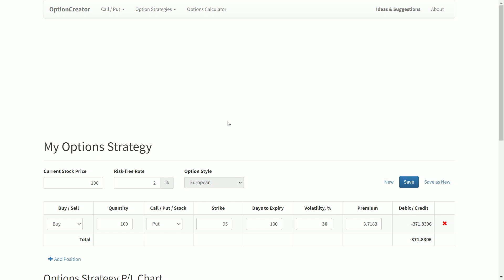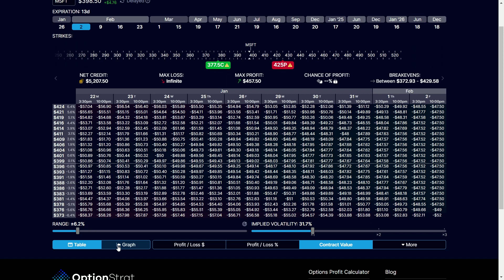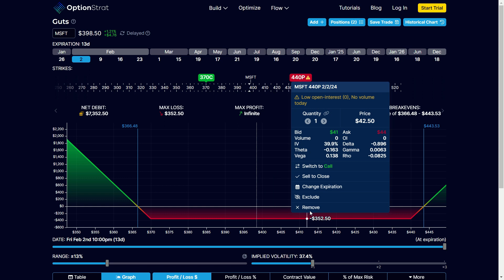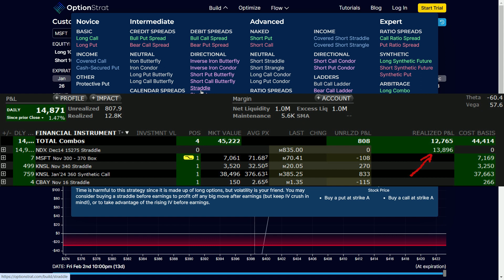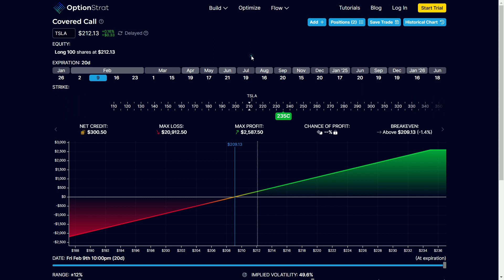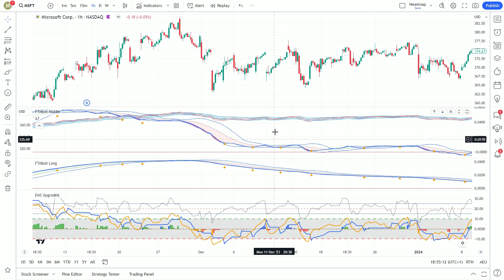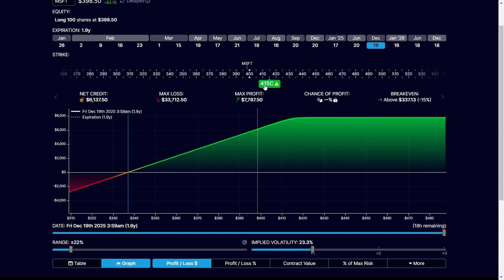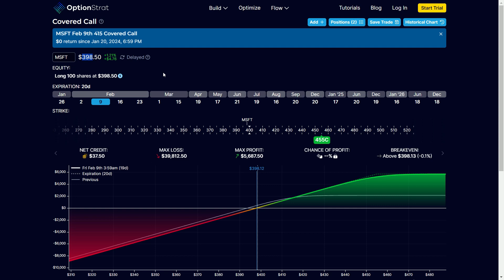📈Stratégie de trading Options : un super outil gratuit + stratégie toujours gagnante ?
Voici un super outil gratuit pour construire vos stratégies options. Je vous parle également également rapidement d'une stratégie qui serait toujours gagnante (sur le papier).
Découvrez, selon moi, la meilleure stratégie de trading, la méthode DAS pour l'intraday indices CFD et Cryptos. Cours en plusieurs vidéos.
Retrouvez aussi ma liste de 100 valeurs pour le long terme
Découvrez la boutique Etsy où vous retrouverez ces indicateurs:

▬▬▬▬▬▬  🔑 Mots clés 🔑   ▬▬▬▬▬▬
outil options / stratégies options / option PnL simulator / simulateur options / créer des stratégies à base d'options / Options Trading / options trading / trading strategy / outil gratuit options